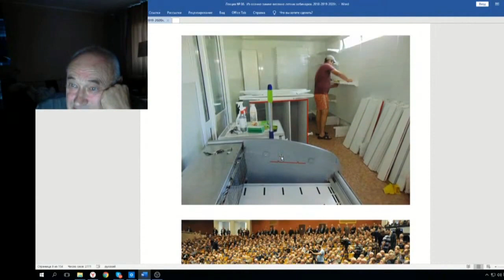86 ч 03 С Железов и его новое призвание